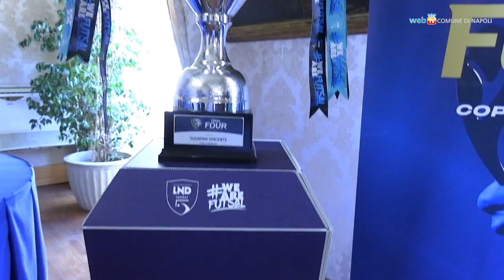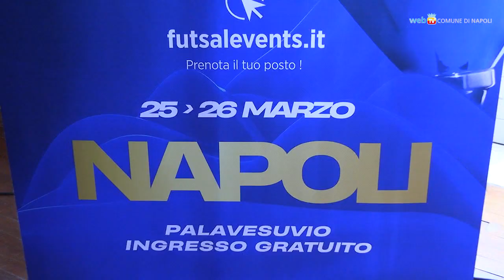Al PalaVesuvio la finale di Coppa Italia di Futsal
Sabato 25 e domenica 26 marzo il Pala Vesuvio di Ponticelli accoglierà la Final Four di Coppa Italia maschile di Calcio a 5. Sono tre le squadre campane in gara tra cui il Napoli Futsal che, dall'esito del sorteggio, sfiderà la vincitrice Italservice Pesaro. L'accesso è gratuito tramite prenotazione sul sito